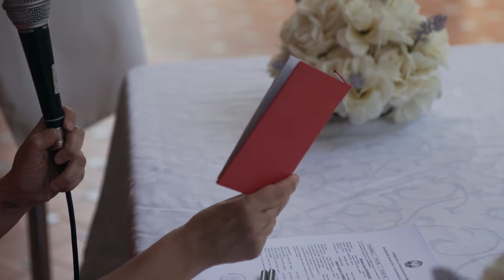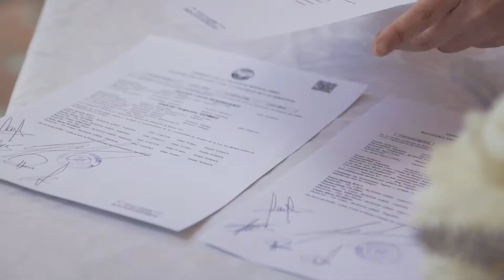Dani & Gabi - Civil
Hermosa ceremonia civil en el museo Enrique Larreta